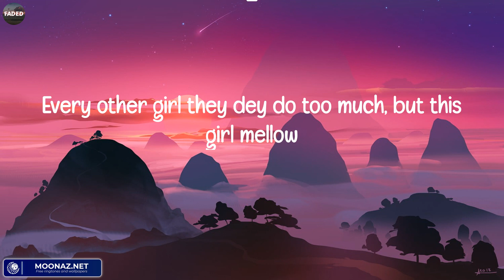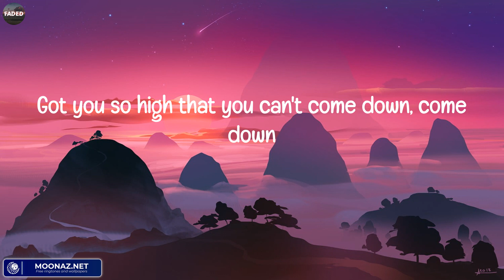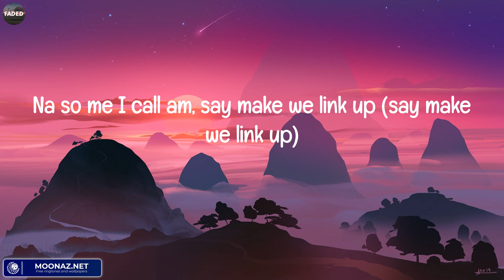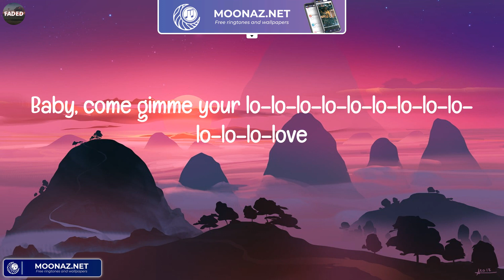Rema - Calm Down (Lirik Lagu / Lyrics)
Lirik Lagu / Lyrics:
(Vibez)
Another banger
Fanta, uh-uh
Oh-oh-oh-oh-oh-oh-oh-oh-oh-oh-oh
Fanta, uh-uh
Your love